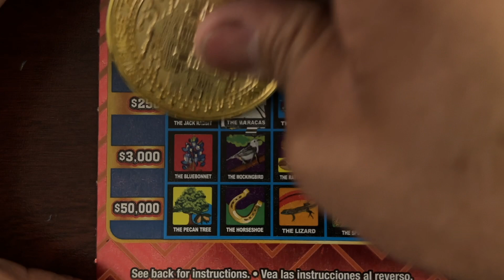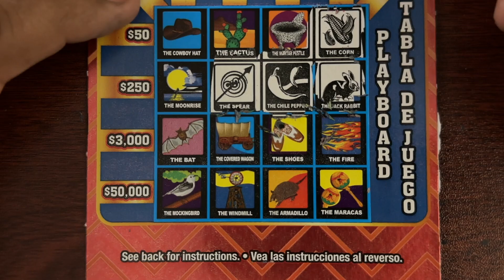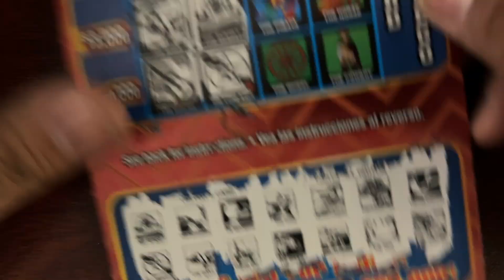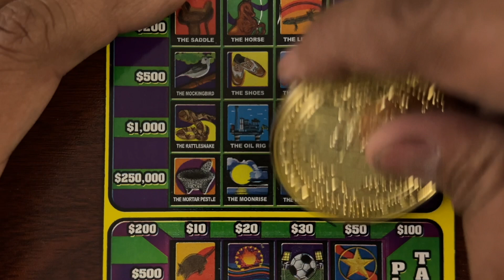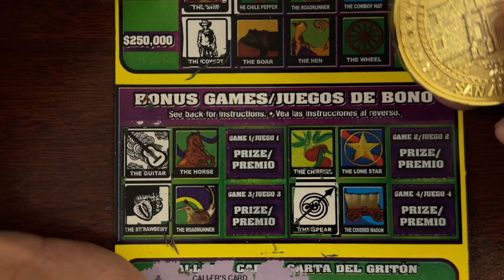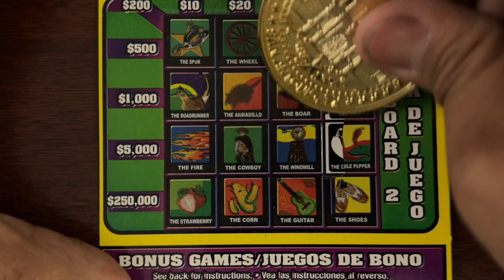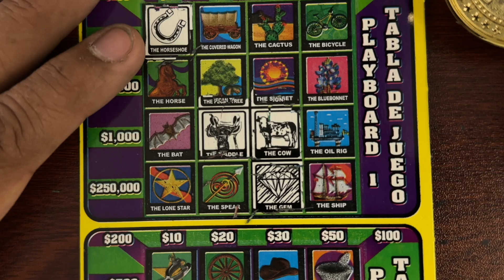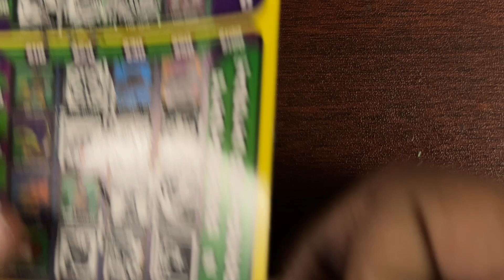LATE NIGHT LOTERIA WITH SPECIAL AND MEGA LOTERIA, TEXAS LOTTEY SCRATCH OFF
IT' SUNDAY MY FRIENDS HOPE YOU GUYS ARE DOIGN GREAT. WE HAVE A LATE NIGHT LOTERIA NIGHT. THANK YOU GUYS FOR YOUR SUPPORT.

games played in this video are:
SPECIAL LOTERIA, MEGA LOTERIA.